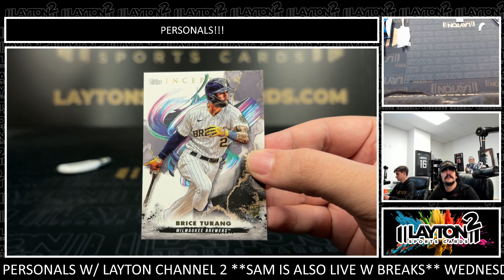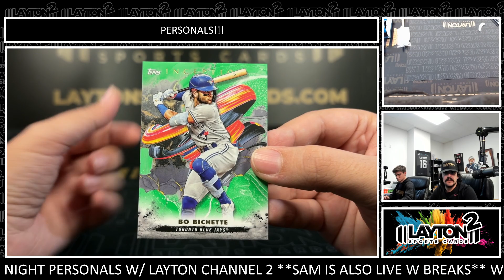1 Box Of 2023 Topps Inception Baseball For Payton H